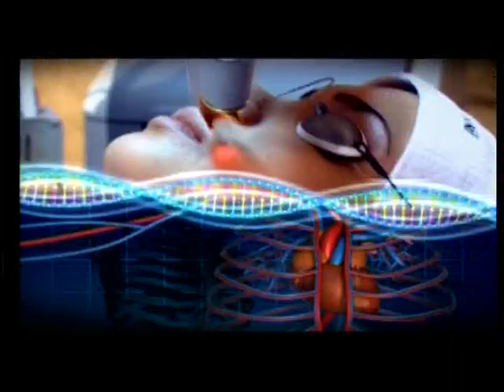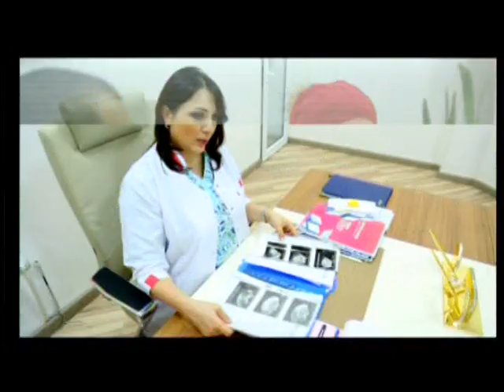Ginekoloq Dr.İlahə Quliyeva Qadınlarda orqan sallanması və qeyri-iradi sidik qaçırma mövzusunda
Uşaqlıq sallanması, sidik kisəsi sallanması və düz bağırsaq sallanması çox aktual və rast gəlinən ginekoloji xəstəliklərdəndir. Eyni zamanda qeyri iradi sidik qaçırtma ilə birgə müşahidə olunma bilir. Asqıranda, öskürəndə sidik qaçırtmanın müalicəsi 15 dəqiqəlik bir əməliyyatladır, kiçik bir tor, lent,setka sidik çıxarıcı kanalın altında yerləşdirilir.